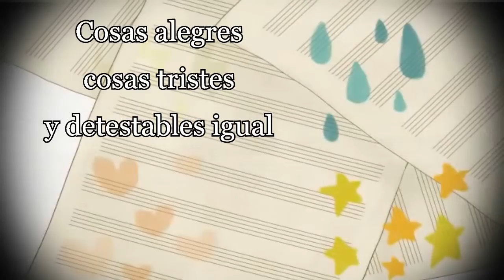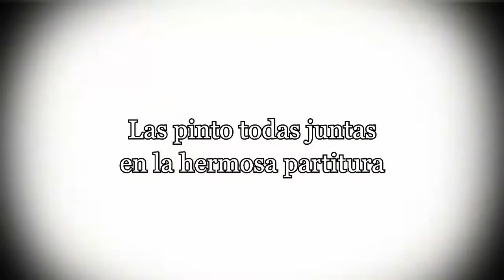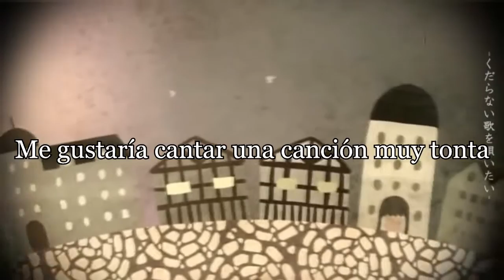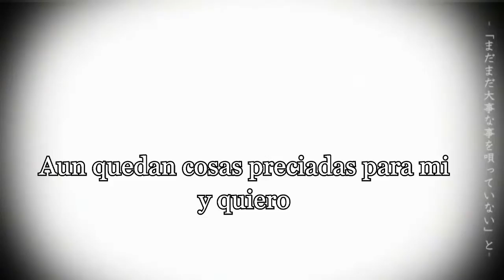【Utautai no Uta】Una cancion que me gustaría cantar【Miku Hatsune】Fandub Latino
Hola todos :D
Los saludo con este super invento, inventoso :B
Se que no es el mejor invento de la vida, pero tenia tantas ganas de hacer algo de este estilo, puede que a muchos no les guste, y la verdad de las cosas mi voz de macho tampoco es que sea tan convincente, pero quería hacerlo y pto :C

Ojala a alguien mas que yo le guste el experimento nwn

A alguien mas que a mi le paso que pensó que quien cantaba la canción era el gato? XD  me dio pena el pobre acordeón (nanai para el). La verdad es que esta canción la quería hacer hace mucho tiempo, pero no lo había hecho por que no tenia a ningún chico con quien cantar u.u pero bueno esa es una de las razones por que saque esta versión así

Espero que dejen sus comentarios de la canción :D
Les dejo un gran besote

Ahora los créditos
Traducción al español: Cheshi Bloodstained
Adaptación, edición y voz: Normis412

Un beso, me despido , espero que les guste mucho nwn
Bye bye nee